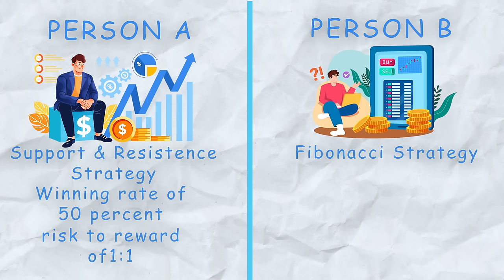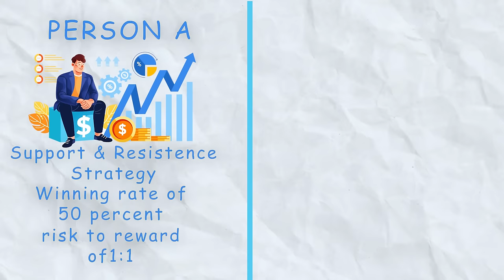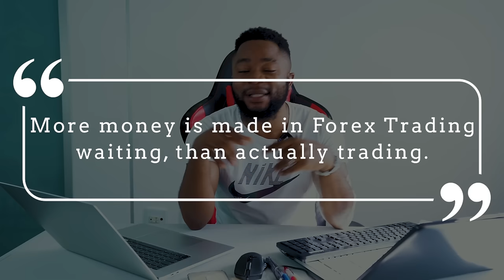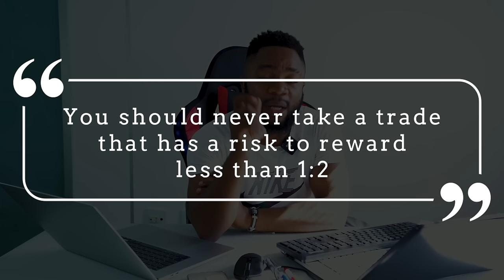The Mind Of A Profitable Forex Trader | Millionaire Trading Psychology Tips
Embark on a transformative journey with me in this eye-opening video where I share the crucial insight that turned the tide in my Forex trading journey. Discover the key element that propelled me from losses to consistent profits and reshaped my entire approach to trading.

👇I Use and Recommend These Brokers👇
🧩 XM - #2 Another Good Broker With High Volume

In this video, you'll learn:

The game-changing realization that led to profitability
Practical strategies for implementing this insight in your trades
The impact on risk management and trade execution
Real-life examples of successful trades post-understanding

I Only Became Profitable In Forex After Understanding This!